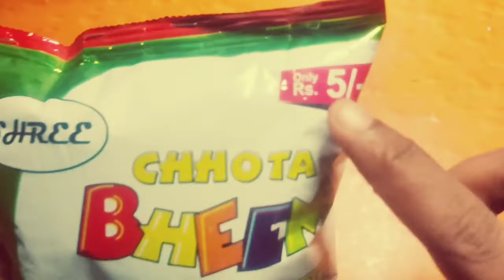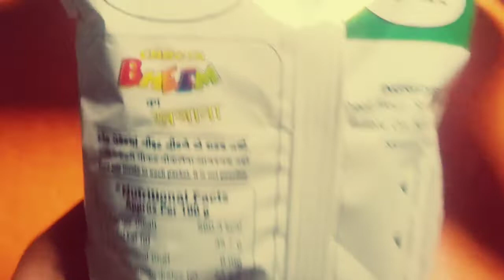Chhota Bheem का खाजाना || Free Gift inside Chhota Bheem || Pogo Masti Snacks